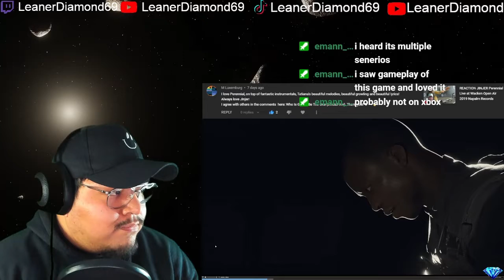1ST WATCH REACTION READY OR NOT GAMEPLAY TRAILER